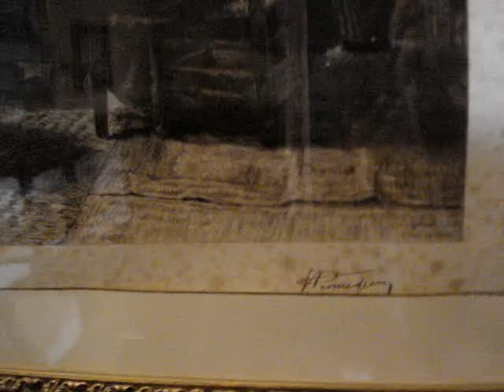dentro il quadro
interno casa  olandese,.Acquaforte del pittore Jules Benoit Levy